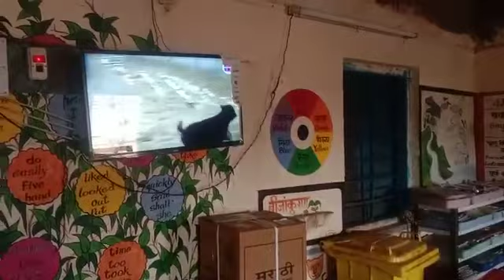Baudhpada tribal ZP school - "Poem time"♥️🙏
Video from charukolarkar